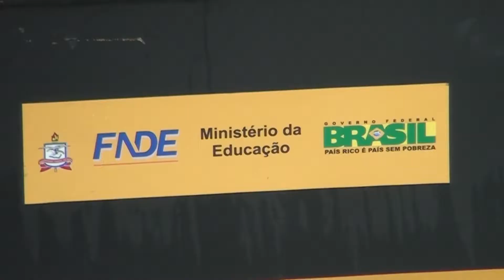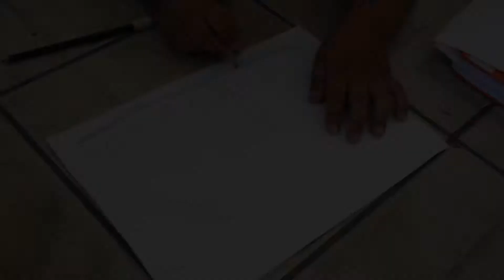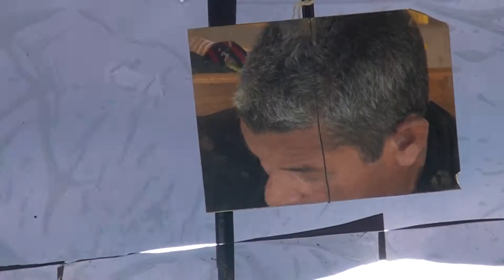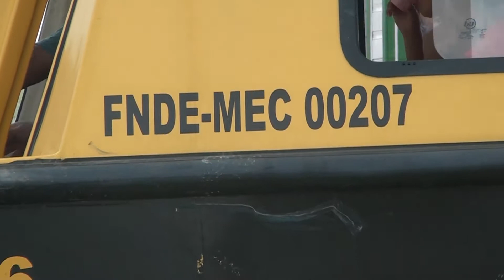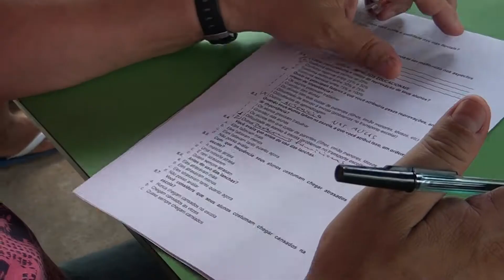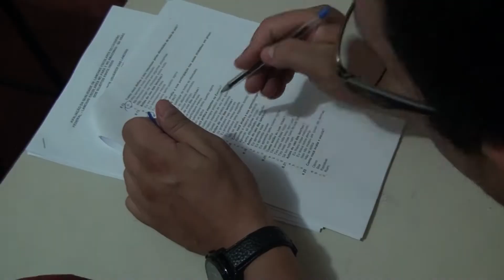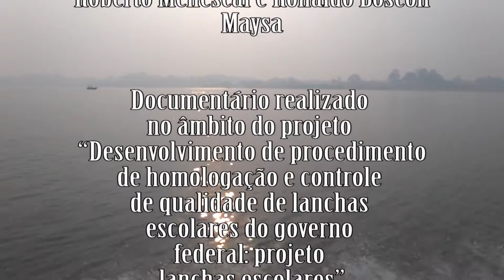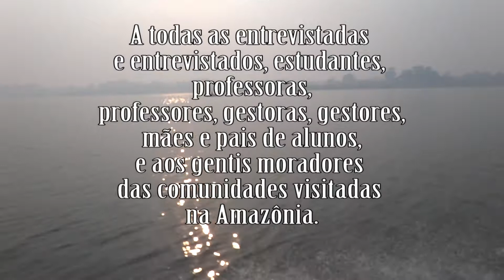O movimento dos barcos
O dia-a-dia de jovens e crianças que precisam dos transportes escolares para se deslocar desuas casas até suas escolas na Amazônia.